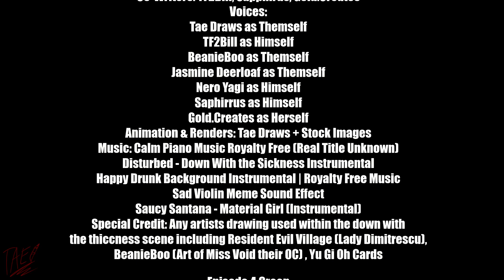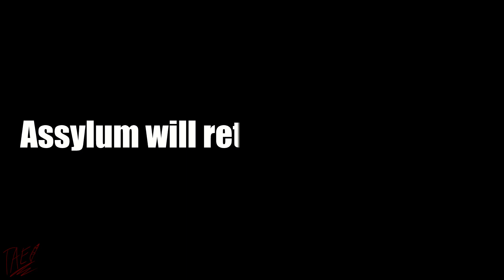The Assylum Season 1 EP 10: Show And Tell *FINALE*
You wanted a show? We give you a show~